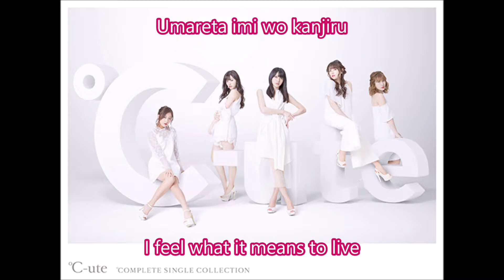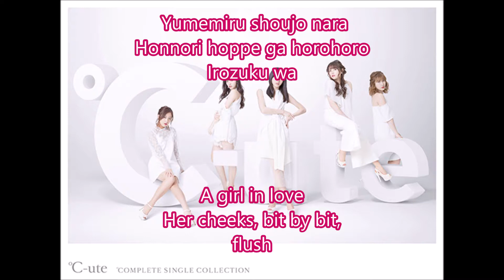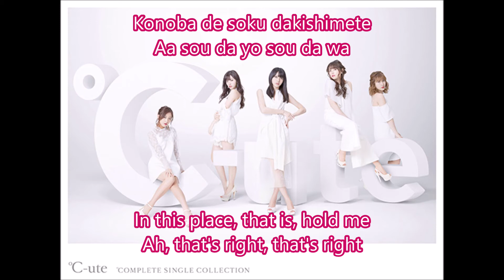°C-ute-即 抱きしめて (Soku Dakishimete) Romaji + English lyrics